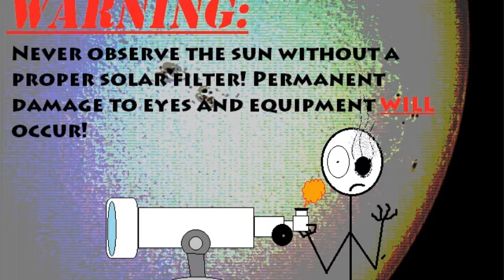Solar Activity: 4 July 2013 + Fireworks!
Activity on the Sun is as hot as a Fourth of July BBQ! Sunspots AR1785 and AR1787 are dominating the Sun's southeastern limb today and are both active areas harboring energy for X and M class flares. In addition to the fireworks on the Sun, enjoy some fireworks of the more familiar variety! Happy Independence Day!